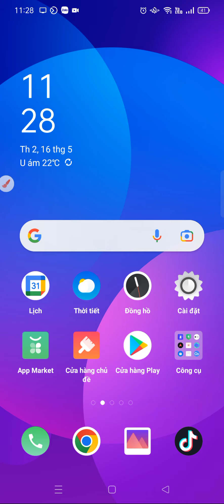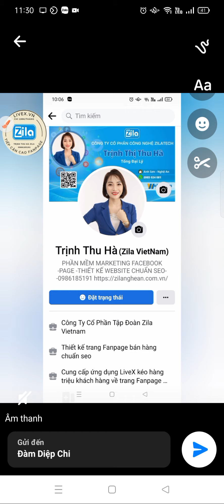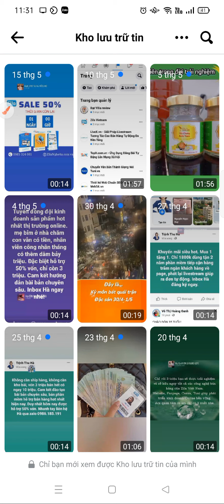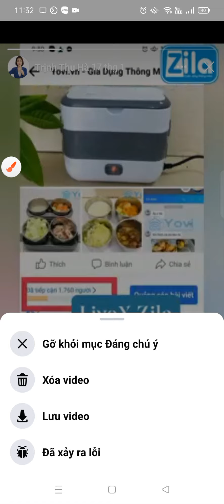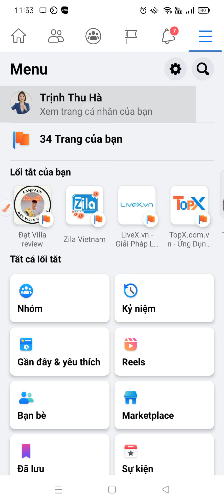Cách đăng video lên tin nổi bật Facebook dài trên Android,tiếp cận hàng trăm kháchhàng tăng đơn hàng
Liên hệ ngay Trịnh Thu Hà Zila CÔNG TY CP CÔNG NGHỆ ZILATECH Địa chỉ: Hùng Sơn - Anh Sơn - Nghệ An Điện thoại: 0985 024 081 zalo 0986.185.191 Email: Website: ZilaNgheAn. com. vn Fanpage: Trịnh Thu Hà Zila - Giải pháp Marketing Online Tổng thể!!ZilaVietNam ZilaNgheAn TrịnhThuHàZila #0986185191